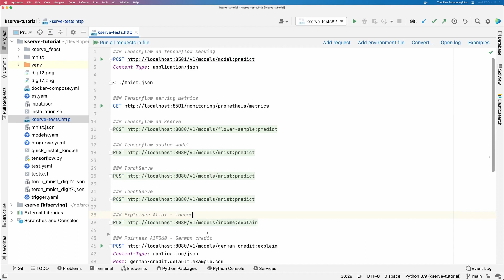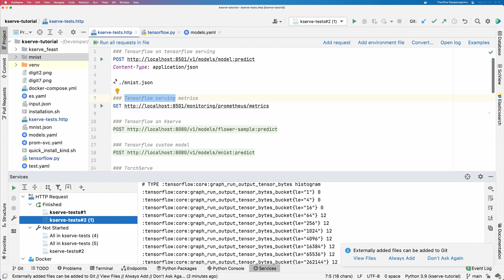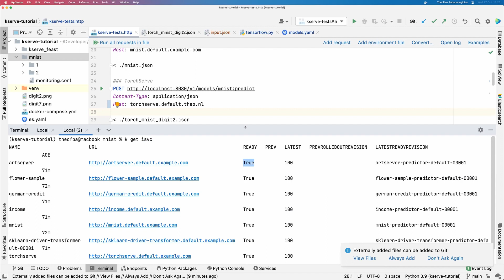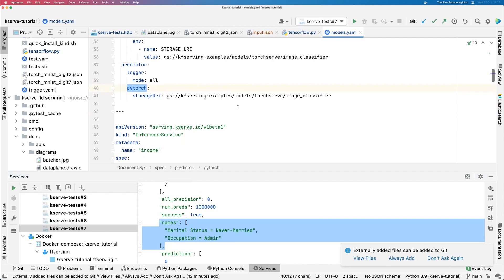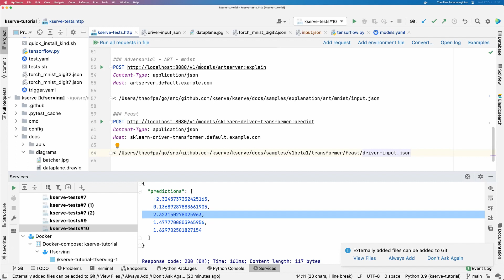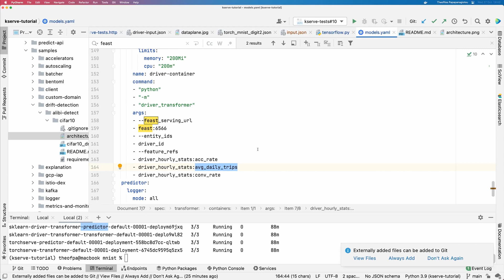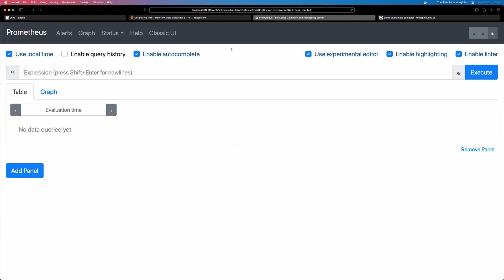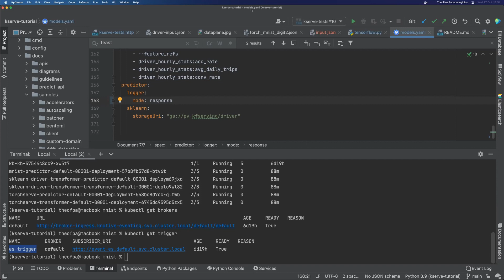KServe (Kubeflow KFServing) Live Coding Session // Theofilos Papapanagiotou // MLOps Meetup #83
KFserving graduated from Kubeflow and is now Kserve. MLOps Community Meetup #83! Last Wednesday Demetrios Brinkmann and Alexey Grigorev talked to Theofilos Papapanagiotou, Data Science Architect of Prosus.

//Abstract
We start with the serialization of TensorFlow/PyTorch/SKLearn models into files and the deployment of an inference service on a Kubernetes cluster. Great MLOps means great model monitoring, so then we look at inference service metrics, model server metrics, payload logs, class distributions.

For AI ethics on production, we use the explainers pattern with many different explainers, fairness detectors, and adversarial attacks. For integrations, we use the transformer pattern to process as well as to enrich the inference request with online features from a feature store.

// Bio
Theo is a recovering Unix Engineer with 20 years of work experience in Telcos, on internet services, video delivery, and cybersecurity. He is also a university student for life; BSc in CS 1999, MSc in Data Coms 2008, and MSc in AI 2017.

Nowadays he calls himself an ML Engineer, as he expresses through this role his passion for System Engineering and Machine Learning.
His analytical thinking is driven by curiosity and a hacker’s spirit. He has skills that span a variety of different areas: Statistics, Programming, Databases, Distributed Systems, and Visualization.

Deployment of a Kserve inference service on a Kubernetes cluster, we are using the kind on docker desktop. Installation of Kserve on kind

Great MLOps means great model monitoring, so then we look at inference service metrics, model server metrics, payload logs, class distributions.

For AI ethics on production, we use the explainers pattern with many different explainers, fairness detectors, and adversarial attacks, from Seldon Alibi and Trusted-AI

For integrations, we use the transformer pattern to process as well as to enrich the inference request with online features from feast using a transformer

Timestamps:
[00:00] Introduction to Theofilos Papapanagiotou
[03:06] Welcome Theo and Alexey!
[03:30] Why KFServe now?
[04:59] Parallel version of KServe
[07:03] How to handle KubeFlow
[08:03] Actual coding
[09:07] KServe tutorial
[11:40] Recap on KServe tutorial
[16:00] The world of KServe
[17:46] TensorFlow = Predictor
[21:29] Virtual Host
[23:20] KServe Repository Diagram
[27:34] Feature of the instance to get prediction and explanation
[29:46] Use of Alibi
[31:06] SquareAttack
[32:00] Feast
[33:16] Kibana
[35:06] Drift detection architecture
[39:19] Creating the trigger
[40:58] Broker
[43:36] Funds Concept Drift
[43:55] TensorFlow
[45:06] Prometheus
[45:37] Logging dealing with image models
[49:41] Monitoring tool for machine learning
[51:08] Tackling the Monitoring problem
[52:33] KubeFlow Serving locally
[53:54] KubeFlow without others
[54:15] Natural next step